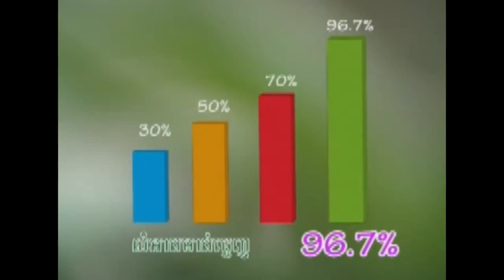Twinlotus Jonhchan 15 Sec Cambodia